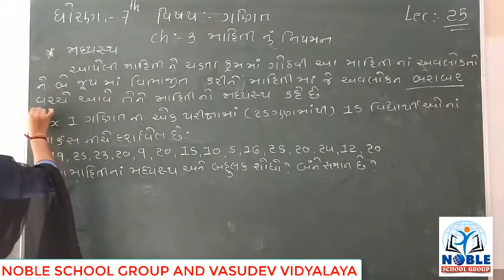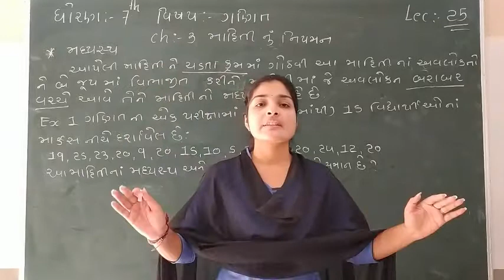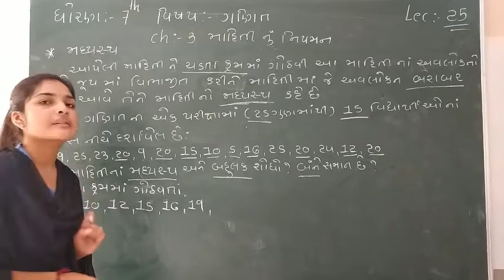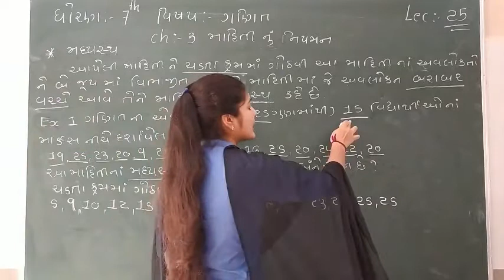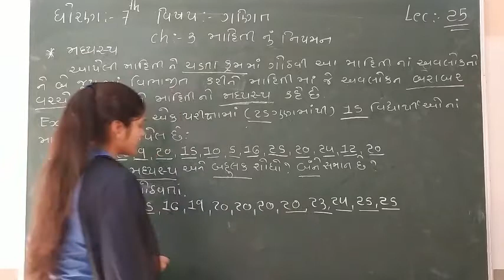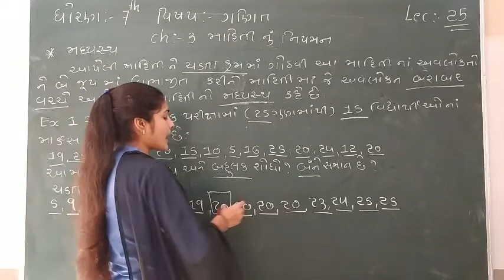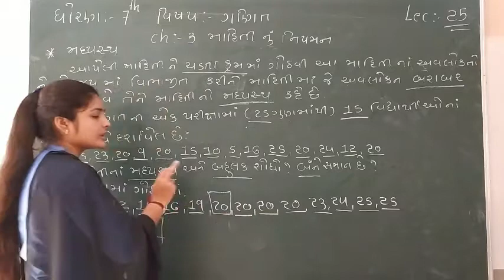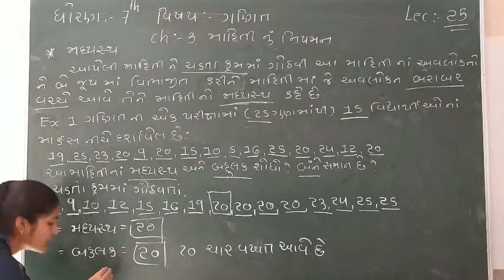STD-7 (MATHS) (LECTURE-25)